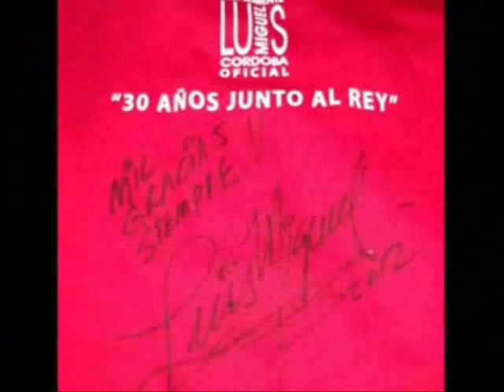Luis Miguel: "Ternura, yo que sé.." Momentos tiernos, Argentina 2012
Luis Miguel y su relación tan especial con sus fans en la gira 2012.  Momentos dulces, a granell!! Argentina. Gracias a los fans de Argentina y sudamérica por los videos subidos!!